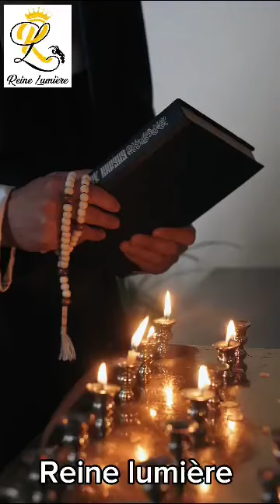PRIERE RETOUR A L'ENVOYEUR